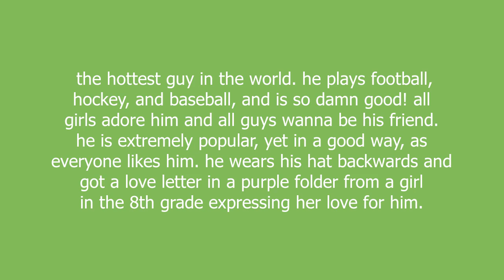stephan meaning and pronunciation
the hottest guy in the world. he plays football, hockey, and baseball, and is so damn good! all girls adore him and all guys wanna be his friend. he is extremely popular, yet in a good way, as everyone likes him. he wears his hat backwards and got a love letter in a purple folder from a girl in the 8th grade expressing her love for him.

stephan definition by Urban Dictionary